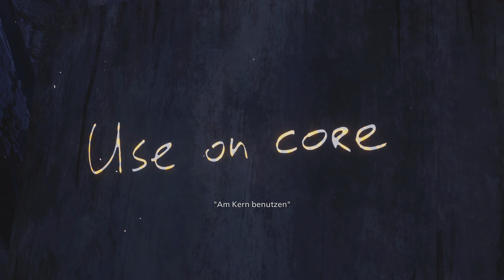Resident Evil 8 Village PS5 - 4K - Shadows of Rose - Gameplay Deutsch - Hoffnung #001